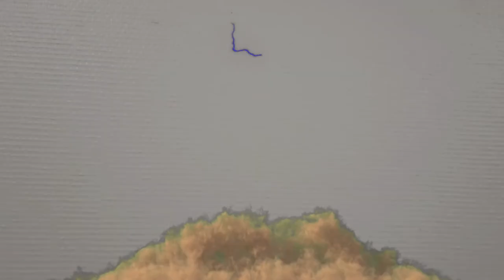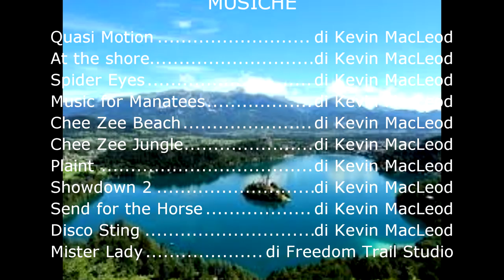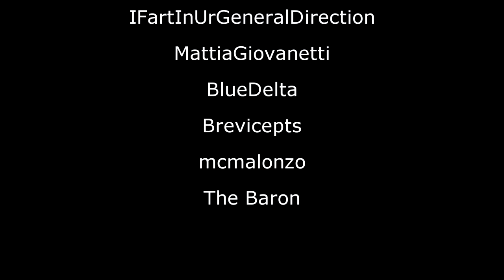Giro del mondo allo Zoo di Vincennes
Il mondo, la natura, gli animali: tante di queste cose possono essere trovate a pochi passi da Parigi, allo zoo di Vincennes. Esploriamolo.

CREDITS
"Quasi Motion", "At the shore", "Whimsy Groove", "Spider Eyes", "Music for Manatees",  "Chee Zee Beach", "Chee Zee Jungle", "Plaint", "Showdown 2", "Send for the Horses", "Disco Sting",